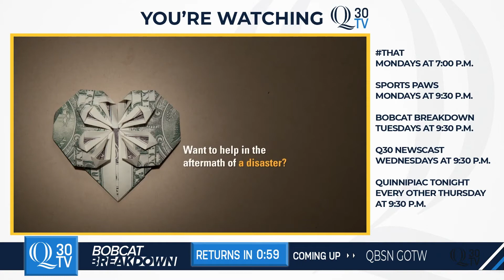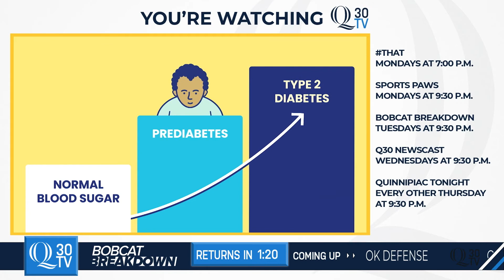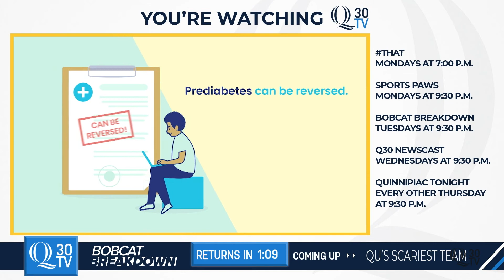Men's and Women's MAAC Playoff and Exclusive Interview with Lexi Adzija | Bobcat Breakdown